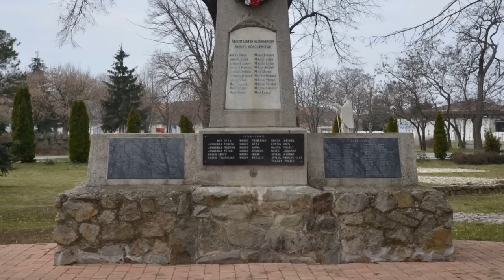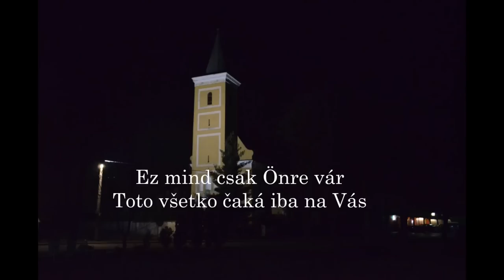Fél-Tomášov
Kis filmünkben szerettük volna bemutatni Fél nevezetességeit és turistalátványosságait. Reméljük, ezzel így megtudtuk mutatni azt az élményt, amit mink mindennap átélünk.Az időre való tekintettel pár dolgot változtattunk a filmen. Készítették : Méry Katalin, Molnár Tímea